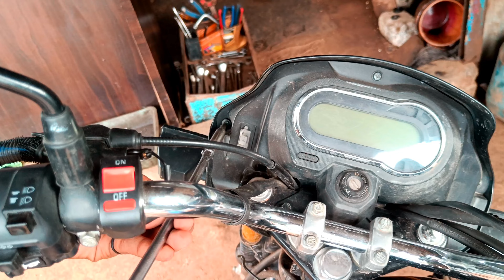Best Fog Light For Bike || LED Mini Projector Light Fog Light ||New Install